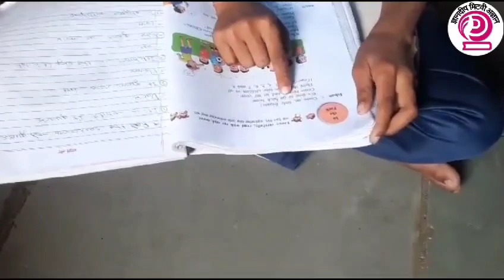Reading aloud in school. qualityeducation for all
Education is about fuelling dreams and giving wings to aspirations. At ZPPS Shriram Tanda, Mantha, Jalna, poor children from families of brick layers and cane workers come to nurture their dreams and help build a NIPUNMaharashtra